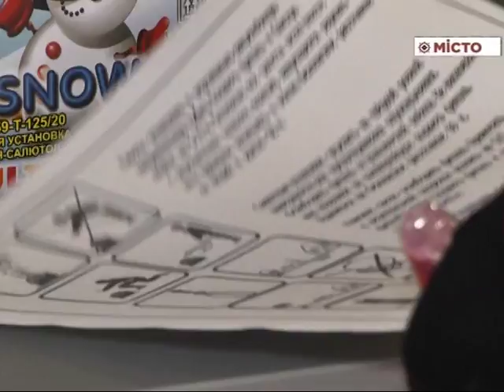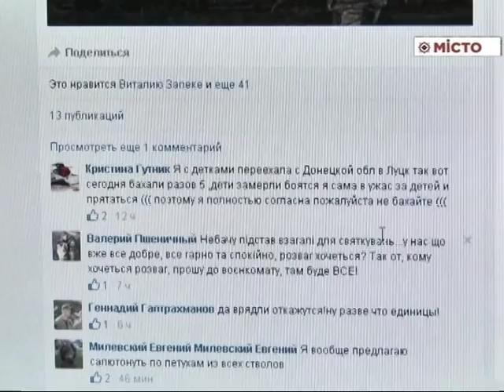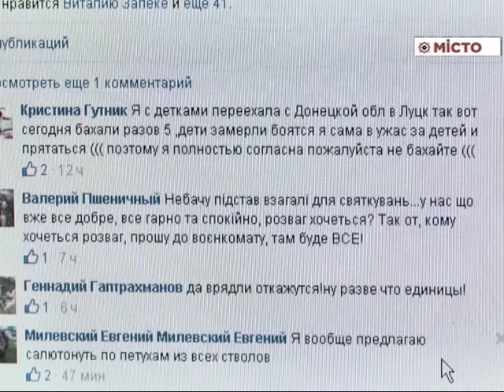Рейд по піротехніці